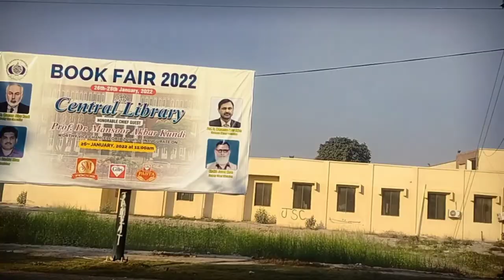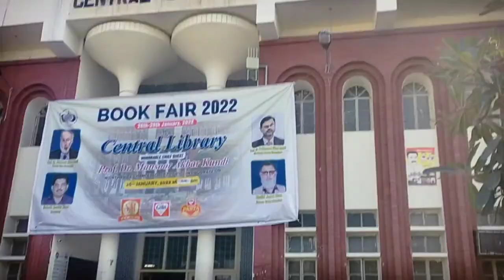Bahauddin Zakariya university Multan ma annual books fair stall ke both dilchasp video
Aj ke video ma ham ap ko bzu multan ka ake bio pArk ka visit karvy gy us k bad central library k sath he annual book fair stall laga hy wahan k b visit karvy gay